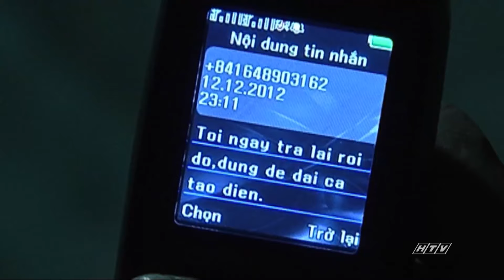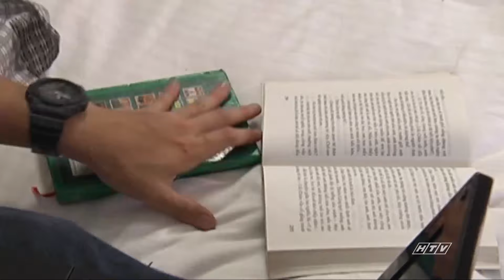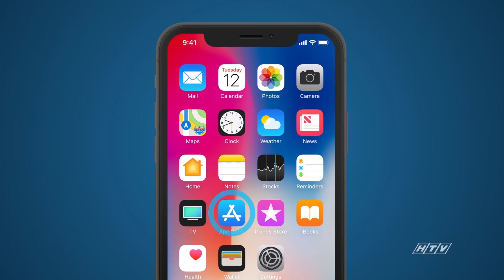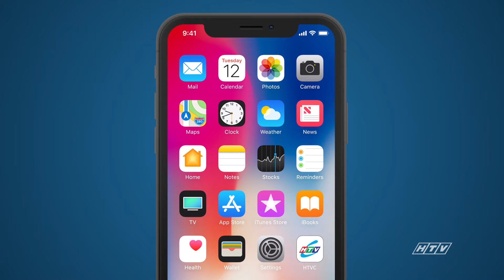Đảo Ngọc Huyền Bí - Tập 9 | HTVC Phim Truyện Việt Nam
Đảo Ngọc Huyền Bí (Tập 10) vào lúc 13g00 PM Việt Nam ngày 18/02/2024
Bộ phim kể về Thiên Hải - một chàng trai ngông cuồng, lười biếng, được chiều chuộng từ nhỏ. Cát Trắng - một cô gái miền biển cá tính mạnh mẽ, thông minh. Cả hai đồng hành trong cuộc hành trình tìm kho báu. Chính nỗ lực để vượt qua những khó khăn giúp Thiên Hải và Cát Trắng trưởng thành, thích nghi với hoàn cảnh để tồn tại.
Bộ phim với sự tham gia của các diễn viên: Huỳnh Anh, Mi Minh, Linh Sơn, Cao Hoàng, Lê Bình, Mạc Can, Thân Thúy Hà, Lê Kiều Nhi,….
✅ Web / Wap mobile :
► Smart TV /STB : Tải HTVC for Android TV